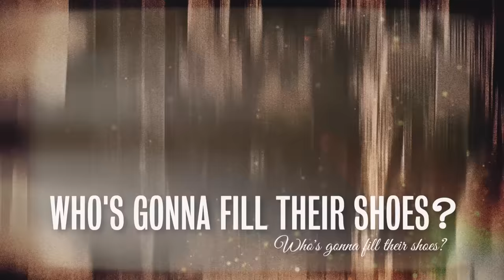Country's Unbroken Circle: Episode 4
Country's Family Reunion's series Country's Unbroken Circle: Episode 4.